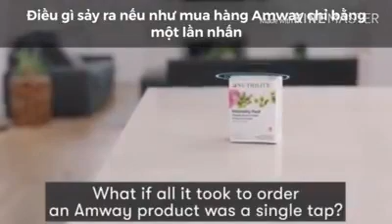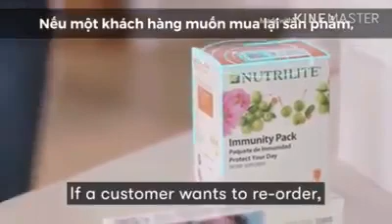Amway 4.0 - Thương mại điện tử - Công nghệ RFID